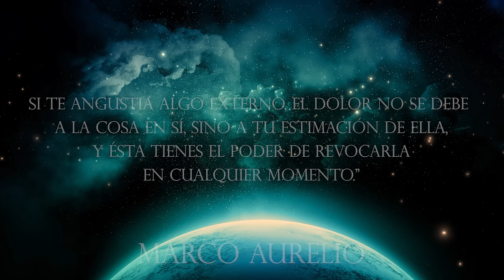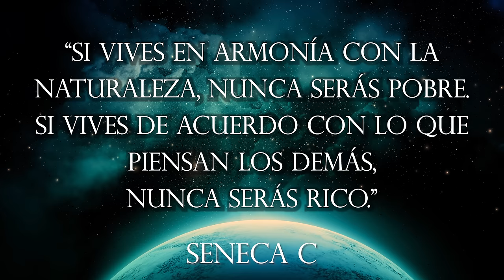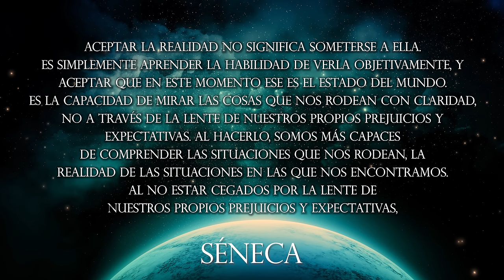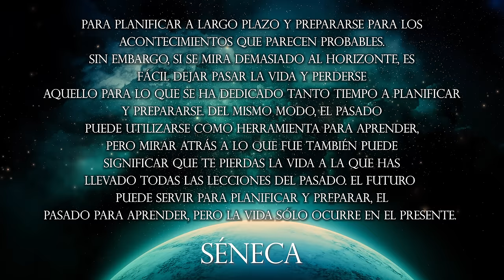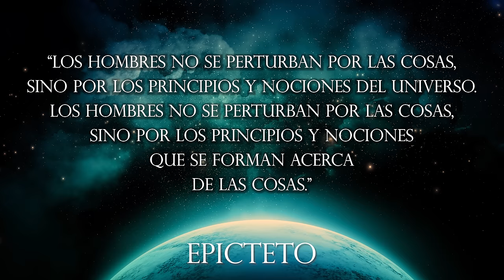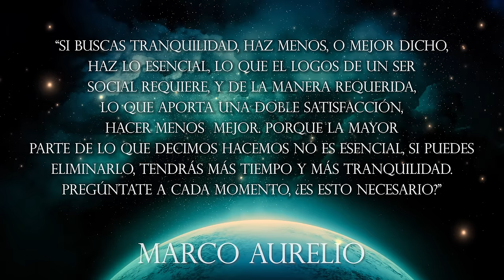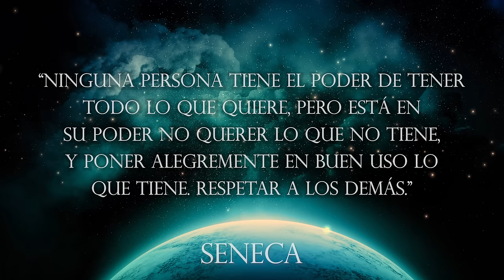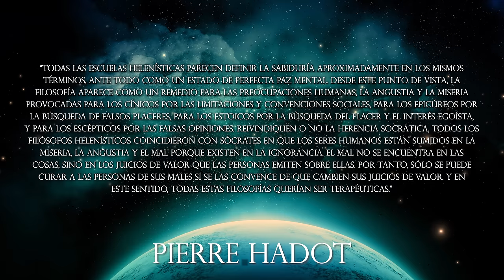2.000 AÑOS de ESTOICISMO en 40 MINUTOS ▶ FRASES de MARCO AURELIO, EPICTETO, SÉNECA y MÁS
👉 Descubre los Secretos de 2000 Años Estoicismo: Las Citas Estoicas de Maestros como Marco Aurelio y Epicteto que Transformarán tu Vida.

¿Buscas inspiración que resuene a lo largo de los siglos? ¡Este video es un tesoro de sabiduría! Descubre la riqueza de las frases estoicas que han trascendido el tiempo y cómo aplicarlas en tu vida para una transformación profunda.

📜 De Marco Aurelio a Séneca, de Epicteto a Zenón de Citio, este video te llevará en un viaje a través de 2000 años de citas y enseñanzas estoicas. Exploraremos cómo estas frases, llenas de motivación y reflexión, pueden iluminar tu camino y empoderarte en tu búsqueda de significado.

💭 Sumérgete en la mente de los filósofos estoicos más influyentes mientras desglosamos sus pensamientos en frases llenas de filosofía profunda. Desde el autoconocimiento hasta la resiliencia, estas frases se convertirán en oraciones para tu vida diaria.

🔥 Con frases de Marco Aurelio, Epicteto y Séneca, descubrirás cómo el estoicismo se convierte en una filosofía de vida. Y para un toque adicional de sabiduría, también exploraremos citas de Alan Watts y Musonio Rufo.